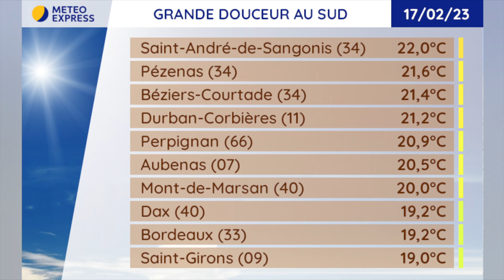Bulletin météo du Vendredi 17 Février 2023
Le bulletin météo du Vendredi 17 Février 2023
Présentation : Alexandre SLOWIK